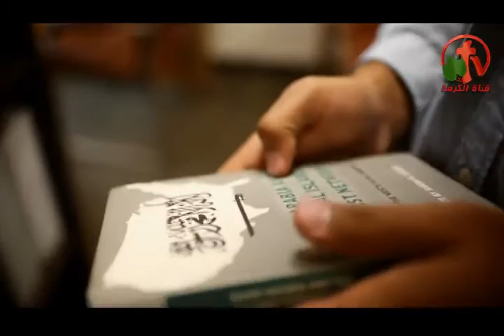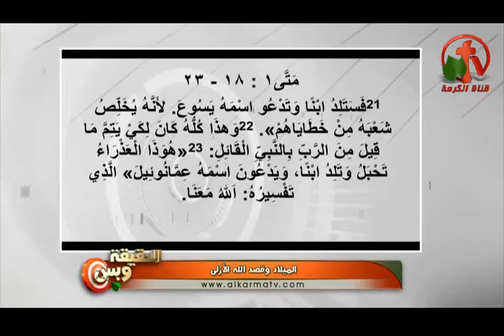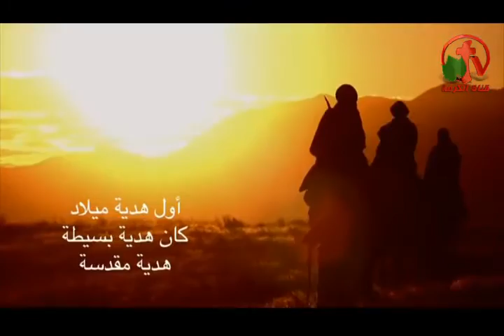الميلاد وقصد الله الأزلي - الحقيقة وبس - Alkarma tv - January 2, 2017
بث مباشر علي قناة الكرمة 2 يناير 2017
أعداد وتقديم: القس نبيل إبراهيم
ضيف الحلقة: الأخ أسماعيل النمر
Christmas and purpose of God's eternal - Only the truth
Live broadcast on Alkarma tv channel January 2, 2017
Preparation and delivery: the Rev. Nabil Ibrahim
Guest Seminar: Brother Ismail Namer